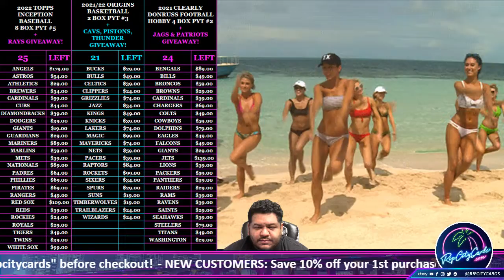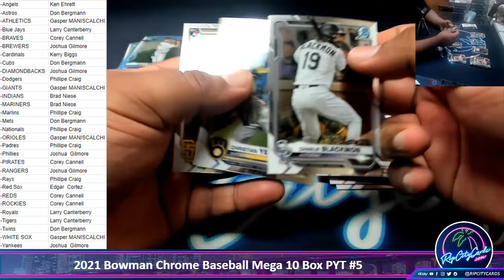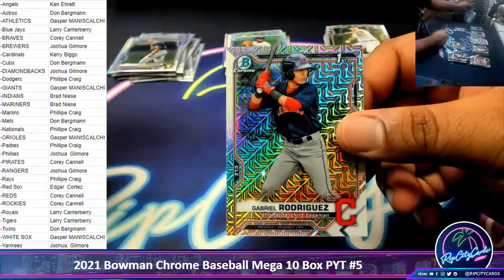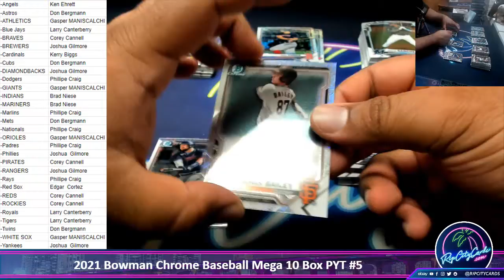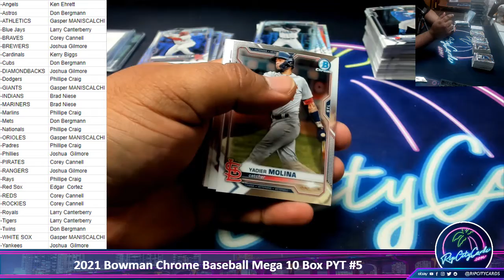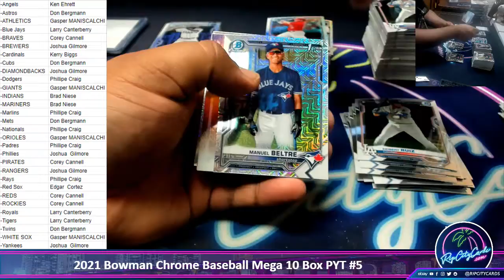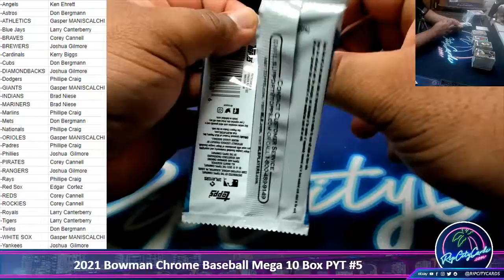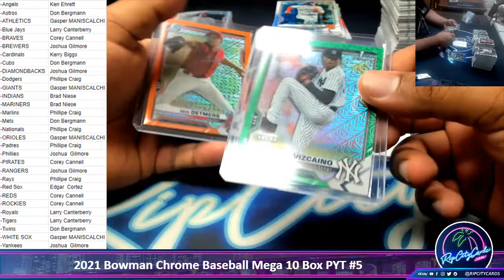2021 Bowman Chrome Baseball Mega 10 Box PYT #5